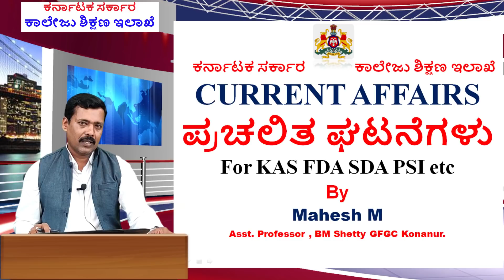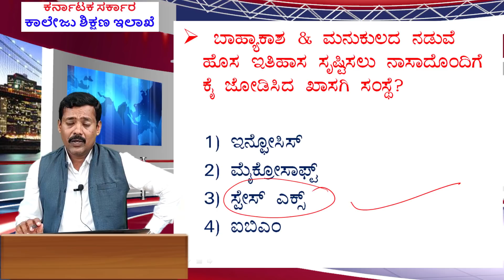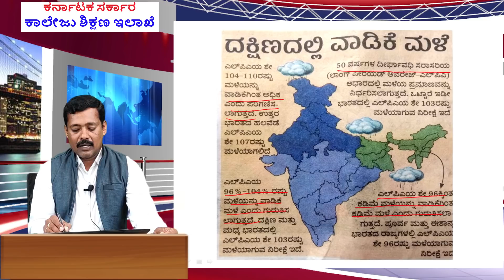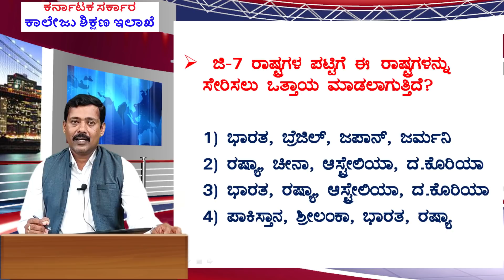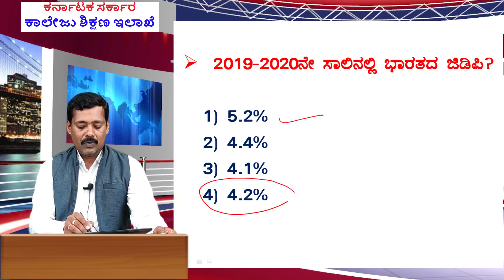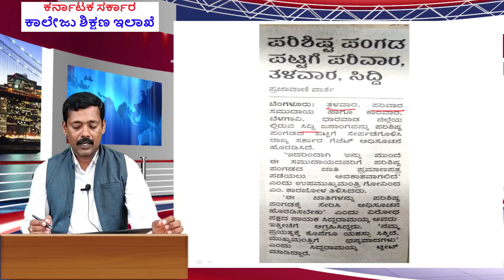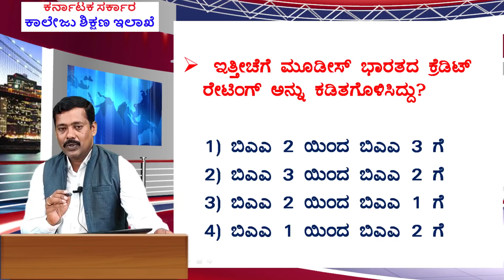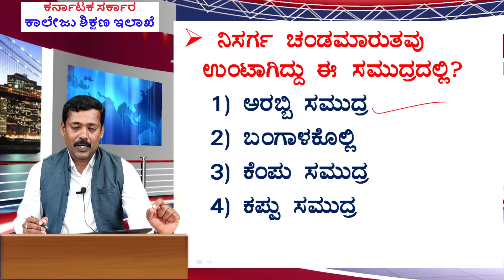Current Affairs for KAS/FDA/SDA/PSI/PC exams by Mahesh M from Vijayibhava DCE